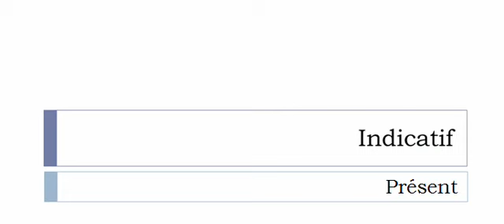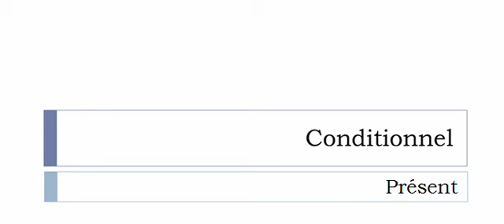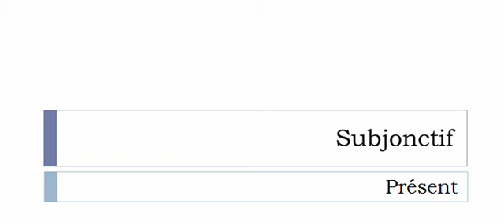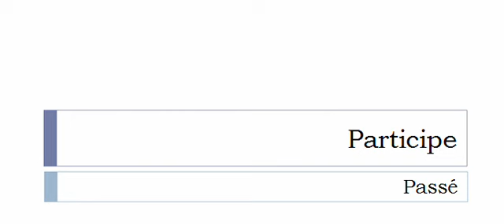Conjugate French verb # Rechasser = Rechasser